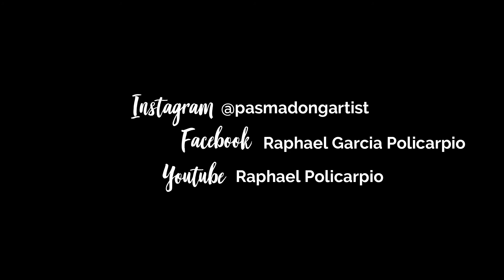DESSERTS WATERCOLOR TUTORIAL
In this video I would like to show you how to paint desserts like cake, ice cream, doughnut, macaron and cupcake.

Material Used:
Colleen Postercolor
Prang Watercolor
Canson Watercolor paper
Tokyofinds Waterbrush

How to paint galaxy?